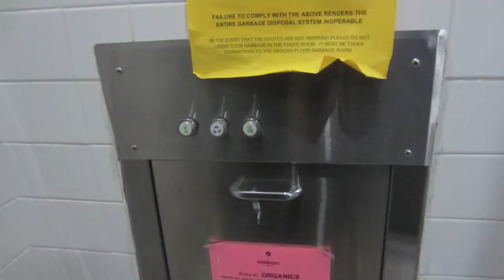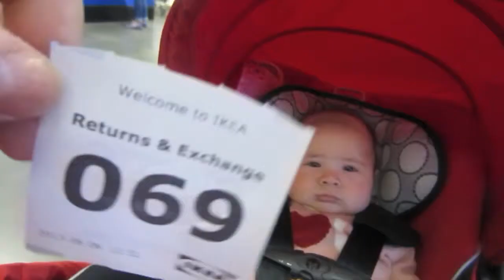SHE WON'T STOP! ~JUNE 6 2013 DAILY VLOG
When thy start, they won't stop!

keek:  thejukesies